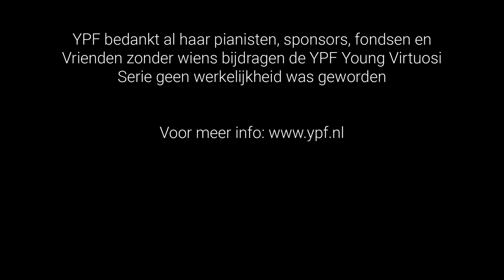Carlos Marín Rayo | YPF Young Virtuosi Serie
Programma

00:00 Introduction Carlos
03:44 L. van Beethoven - Sonata Op. 7-  Allegro molto e con brio
09:51 Largo, con gran espressione
18:15 Allegro
22:10 Poco allegreto e grazioso

29:52 R. Schumann - Humoreske Op. 20 - "Einfach"
35:52
2. "Hastig"
40:04
 3. "Einfach und zart"
44:50
4. "Innig"
47:13
5. "Sehr lebhaft"
49:14
6. "Mit einigem Pomp"
50:46
7. "Zum Beschluss"

Carlos Marín Rayo (1994, Spanje) studeerde bij Frank van de Laar aan het
Conservatorium van Amsterdam. Eerder waren zijn belangrijkste mentoren Mariana
Gurkova, Nino Kereselidze en Graham Jackson. Op 11-jarige leeftijd ontving hij de
eerste prijs tijdens de ‘Hazen-Arturo Soria-wedstrijd’ en sindsdien won Carlos
meerdere (eerste) prijzen, waaronder tijdens het ‘Ciudad de Albacete – Jeunesses
Musicales’ (2016) concours, de ‘Euterpe International Piano Competition’ (2016) in
Corato (Italië) en het concours ‘Marisa Montiel – Ciudad de Linares’ (2018). In 2019
won hij, tijdens de YPF Piano Competition in Amsterdam, de 2e prijs én de
publieksprijs.

Registratie Synco van Keulen